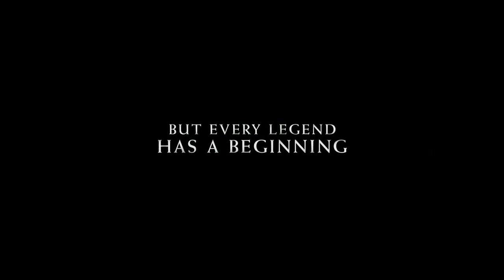Jersey Boys Official Trailer (2014) - Clint Eastwood HD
Jersey Boys Official Trailer directed by Clint Eastwood and starring Christopher Walken, Freya Tingley, Francesca Eastwood

The film tells the story of four young men from the wrong side of the tracks in New Jersey who came together to form the iconic 1960s rock group The Four Seasons. The story of their trials and triumphs are accompanied by the songs that influenced a generation, including Sherry, Big Girls Don't Cry, Walk Like a Man, Dawn, Rag Doll, Bye Bye Baby, Who Loves You, and many more.

Director: Clint Eastwood
Cast: Christopher Walken, Freya Tingley, Francesca Eastwood, John Lloyd Young, Sean Whalen, Kathrine Narducci, Vincent Piazza
Genre: Biography, Drama, Musical
Country: USA